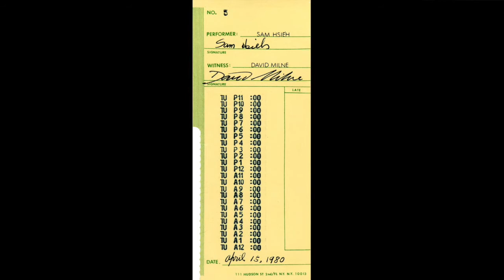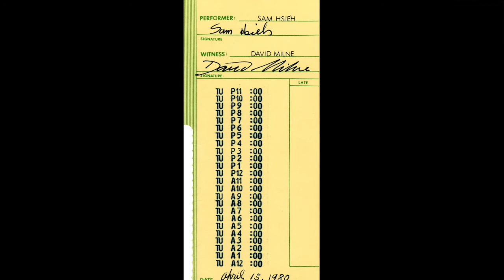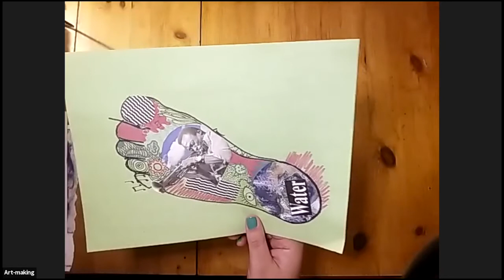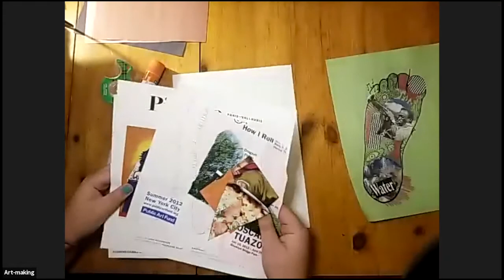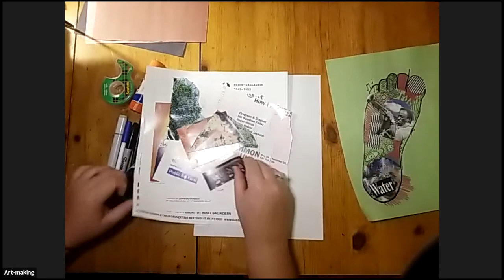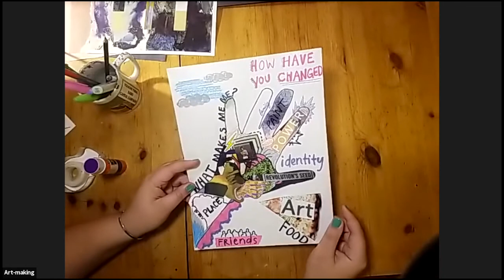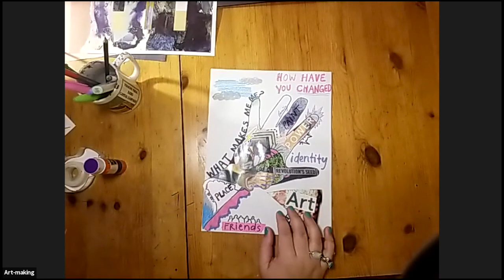Rubin Museum January Family Sundays: Measure Me!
What’s special about you? What are the things that make you unique? The Rubin’s exhibition Measure Your Existence can inspire you to reflect on how you define yourself. Measure your own existence through this art-making activity by creating a silhouette of your body and filling it with words, images, photos, or abstract elements about you!

Materials List:
Any kind, color, or size of paper
Newspaper or magazine clippings, photos, scrap paper, recycled boxes or wrappers, and anything else you can imagine to collage with!
Scissors
Markers, crayons, pencils, or any other drawing utensils

Support credits:
Family Sundays are made possible through the generosity of Agnes Gund, New York Life Insurance Company, The Prospect Hill Foundation, Tiger Baron Foundation, Con Edison, and public funds from the New York City Department of Cultural Affairs in partnership with the City Council.

General operating support of the Rubin Museum of Art is provided by the New York State Council on the Arts with the support of Governor Andrew M. Cuomo and the New York State Legislature, as well as by generous donations from the Museum’s Board of Trustees, individual donors, and members.

About the Rubin Museum of Art
The Rubin Museum of Art in Chelsea, New York City, explores and celebrates the diversity and uniqueness of Himalayan art, ideas, and culture across history and into the present. With its globally renowned collection, largely centered around the Tibetan Plateau, the Rubin fosters understanding and appreciation of this region by relating its art and ideas to our shared human experience today. Inspired by the philosophical traditions of Buddhism and Hinduism and aligned with ongoing research into learning, behavior, and the brain, the Rubin offers innovative exhibitions and programs that examine provocative ideas across the arts and explore the mind. Through this work, the Museum serves as a space for reflection and personal transformation, opening windows to inner worlds so visitors can better navigate outer ones.